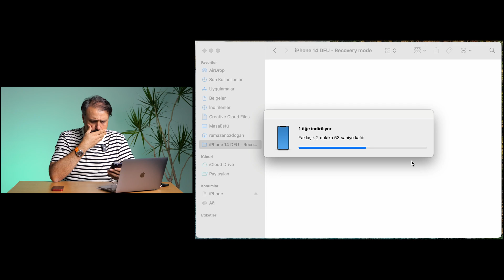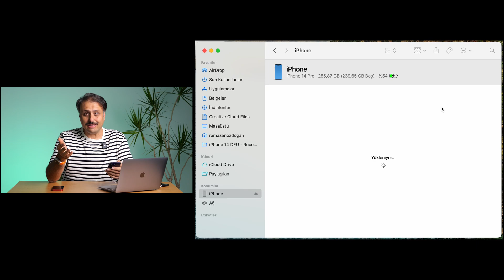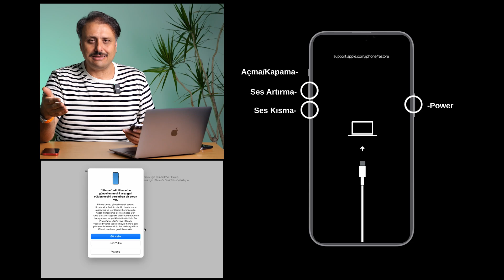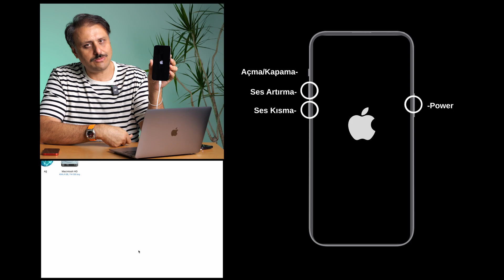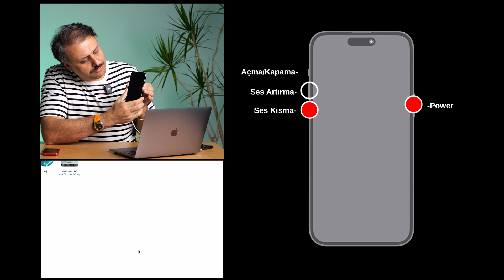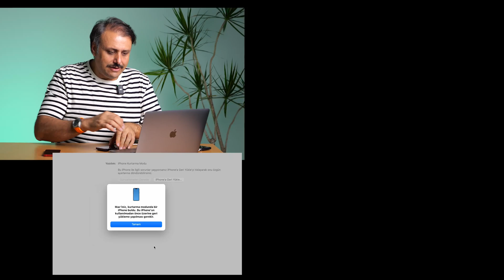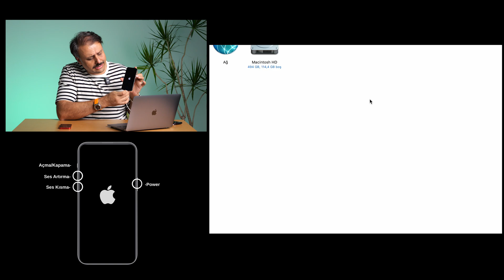iPHONE Restore mode X to 17 Pro Max. DFU moda nasıl alınır? iPhone restore moda alma.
Herkese merhaba arkadaşlar. Bugün iPhone'ların Restore moda veya DFU moda nasıl alındığını anlattım. Saniye saniye neler yapmanız gerektiğini gösterdim ve bu modların ne işe yaradığından bahsettim. Umarı yardımcı olur.

00:00 Giriş
00:11 DFU ve Restore Mod nedir?
01:36 Restore ve DFU moda nasıl alınır?
03:15 Tuş kombinasyonları
03:30 Recovery mod için tuş kombinasyonu
03:50 Recovery mod açma
04:22 Recovery mod ne için kullanılır?
04:55 Recovery moddan çıkma
05:30 DFU mod ne için kullanılır?
05:56 DFU mod nasıl açılır?
07:00 DFU mod içeriği
07:43 DFU moddan çıkma
08:11 Kapanış